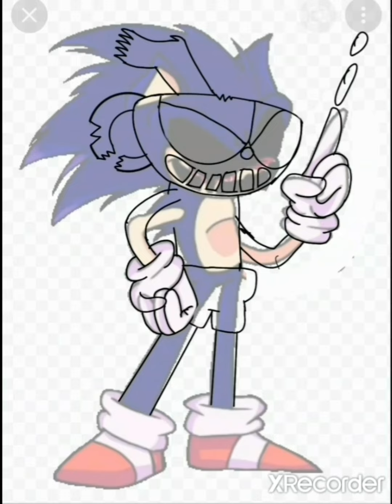fnf cuphead exe